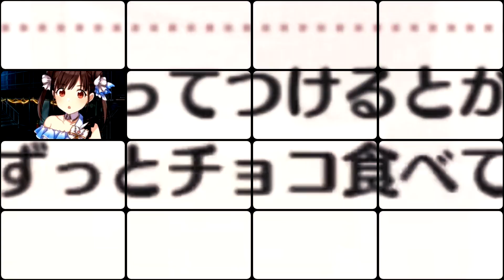チョコオー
Title translation please?